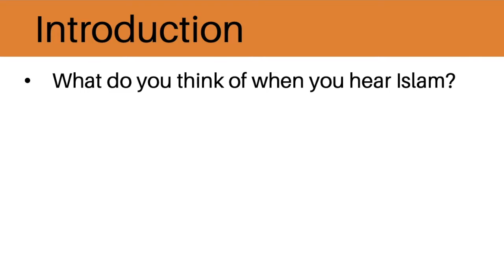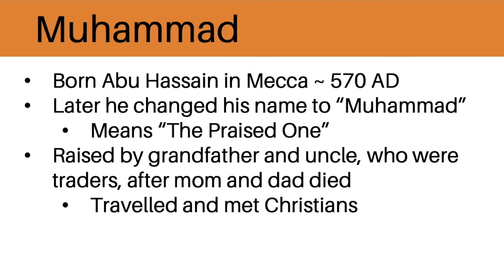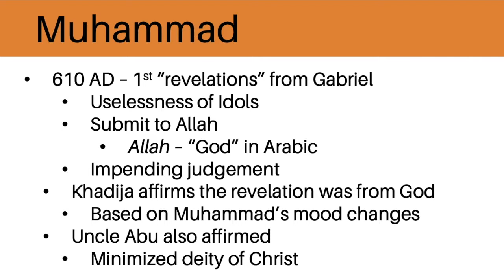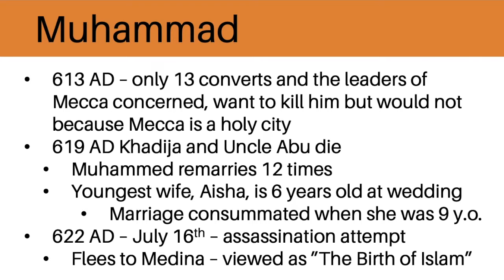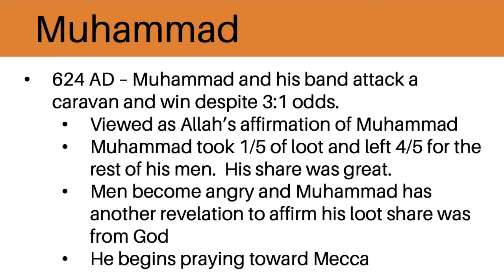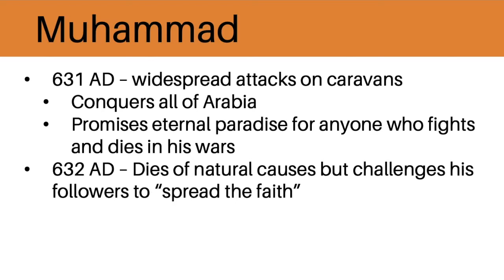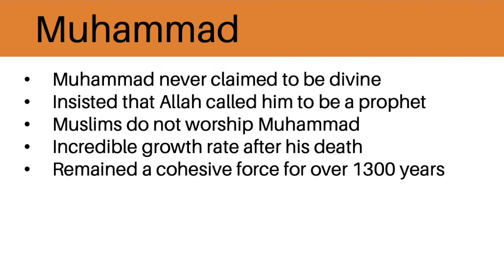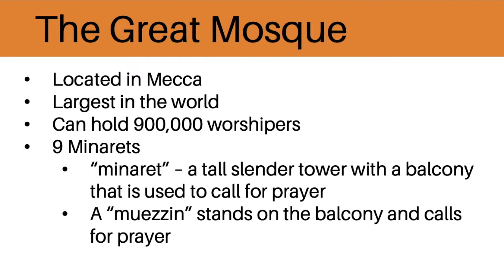WH1 Week 13 Session 1